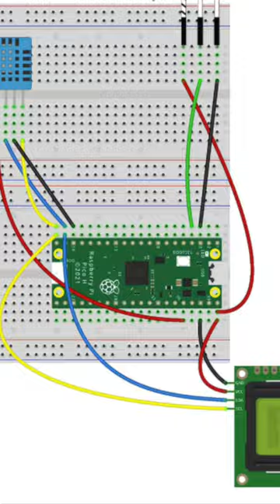2023 Day 12 Maker Advent Calendar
I will be making a short for each day in the Maker Advent Calendar by PiHut.  Since there are 12 boxes in the calendar, I will open one box every other day starting with Box 1 on December 1.  This is Box 12 and the final episode.  In this box, we received a 16x2 LCD (with I2C backpack) and jumper wires.